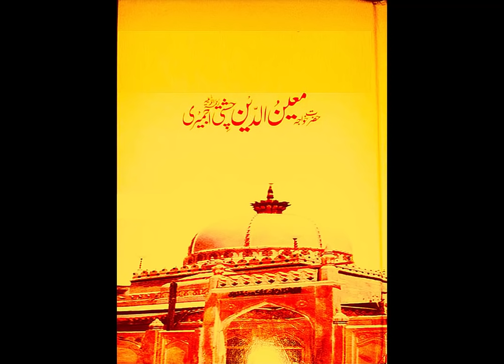kardo karam murshide mohtram (new qawali by nusrat fateh ali khan)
indeed  a unique kalam by the leagend qawaal..

moreover check this also
this is an awesome and rare qawwali
presented by
Chishti maikada